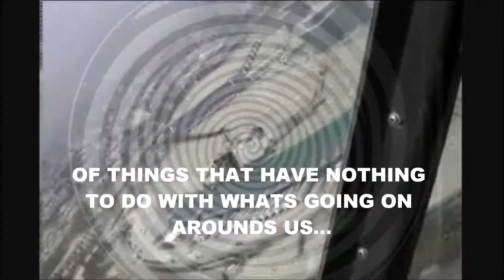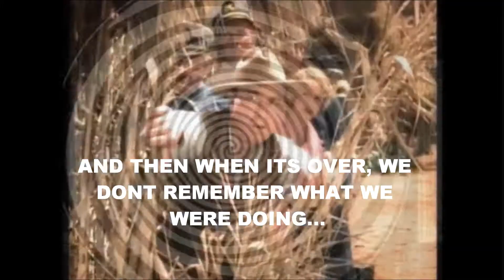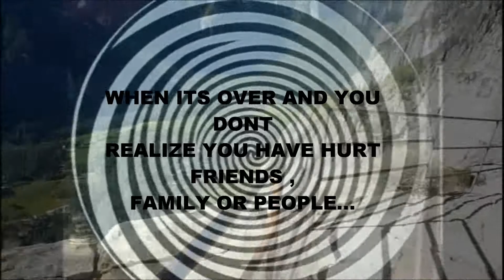Waring - And Im BiPolar - FILM # 3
How it affects me sometimes...music by nirvana